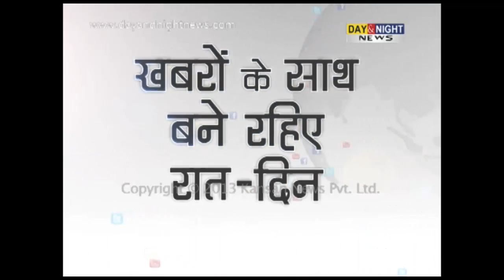Aashiqui fame Rahul Roy visits Chandigarh